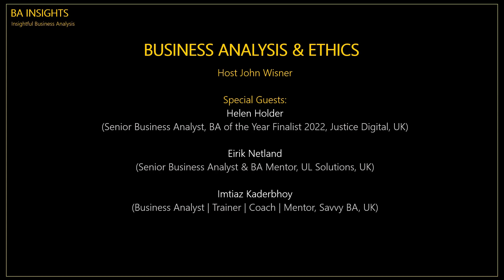Business Analysis Ethics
BA Insight Series - Season 2, Episode 6: Business Analysis Ethics

BA Insights is a series of interviews and discussions held with leaders, practitioners and experts from the world of Business Analysis.

In this episode, John Wisner is joined by Helen Holder (Senior Business Analyst, BA of the Year Finalist 2022, Justice Digital, UK), Eirik Netland (Senior Business Analyst & BA Mentor, UL Solutions, UK) and Imtiaz Kaderbhoy (Business Analyst | Trainer | Coach | Mentor, Savvy BA, UK) for this BA insights session.

This focused session covered:
1. The values and morals (ethics) Applicable to Business Analysis
2. How ethics influence your analysis approach
3. How ethics may be applied when working with emerging technologies
4. BA techniques to help ensure your ethical integrity.

Key Takeaways:
1. The importance of BAs acting with integrity in what we say, demonstrate and produce, as we consider the wider impacts of the projects we work on.
2. BAs should lead by example in demonstrating high levels of integrity and treat people how they should (and want to) be treated. As we go, seek insight from our stakeholders on their standards and expectations.
3. Building individual and collective confidence in the BA workforce to raise concerns, should behaviour fall short of expectations.
4. As we conduct our analysis, being transparent with our deliverables, techniques such as user research (qualitative or quantities), PESTLE and Traceability can be used to maintain the integrity of our analysis. Most importantly, using our skills as BAs to challenge and ask questions, with sensitivity. Then embed as part of our BA approach and plan.
5. Who you are, is how you lead (Thanks Helen!)